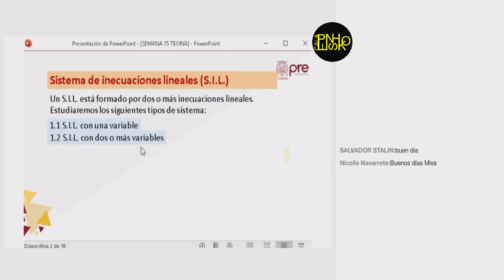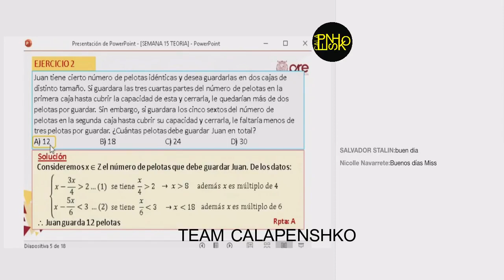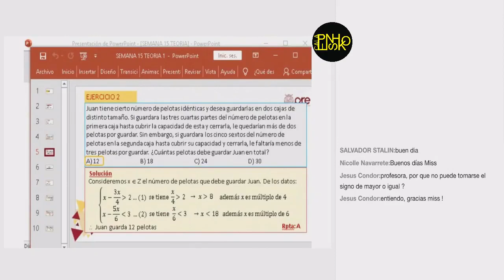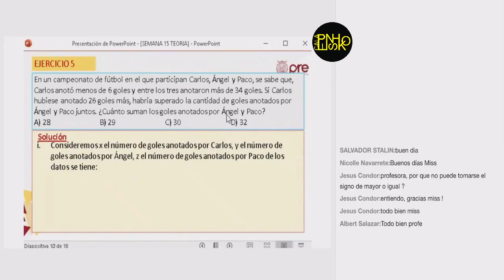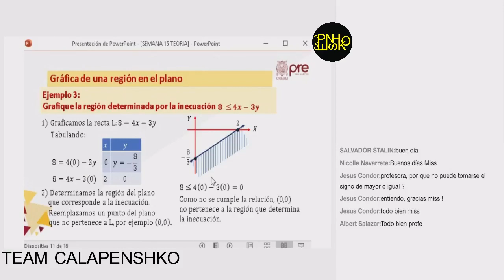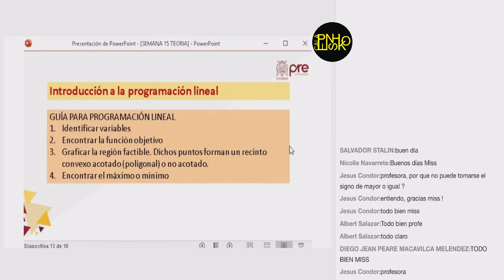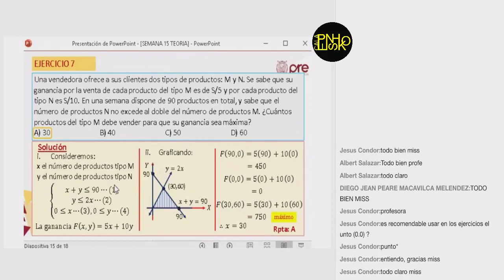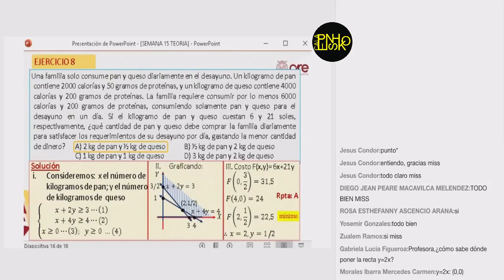PRE SAN MARCOS 2020-1 SEMANA 15-Algebra: Sistema de ecuaciones lineales